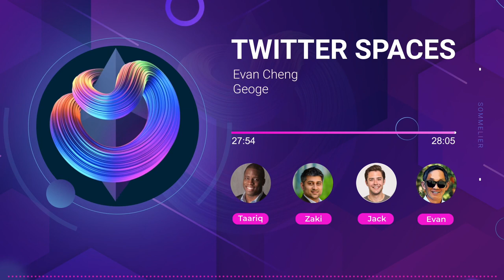Twitter Spaces with Mysten Labs CEO Evan Cheng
The Sommeliers Taariq Lewis, Zaki Manian and Jack Zampolin take you on a tour through Sommelier, the Cosmos, Ethereum and the wider DeFi Community.

Sommelier is a DEX automation layer for casual LPs who don't have the time or infrastructure to monitor 34,000+ pools in realtime for maximum profits on Uniswap, Sushiswap, and another DEX running on any other L1 or L2 or L(N) layer. We host retail Liquidity Providers on Uniswap v2 and v3 and are founded by Zaki Manian, co-founder of Cosmos.